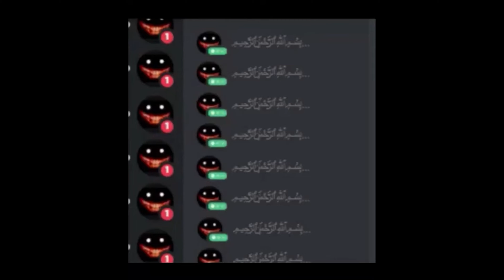Oh The Misery But With Cursed Roblox Images